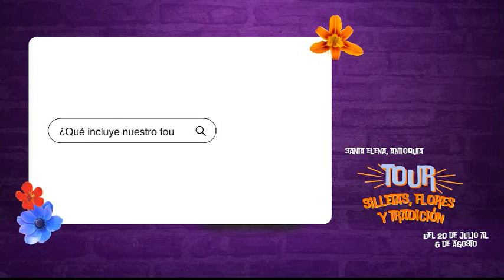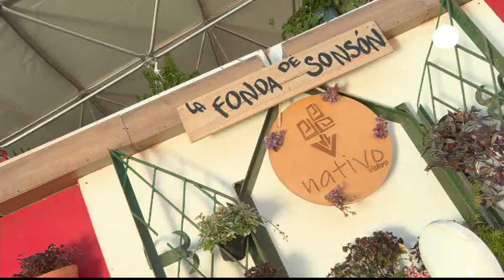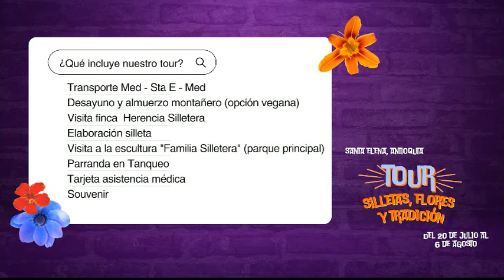🔴 Magazine Feria En TM - 5 de agosto de 2023 [Feria de Flores 2023] Telemedellín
🔴 En Vivo l Estamos ((Al Aire)) con el Magazine de la FeriaEnTM del 5 de agosto de 2023.